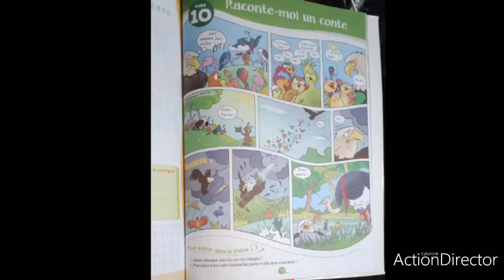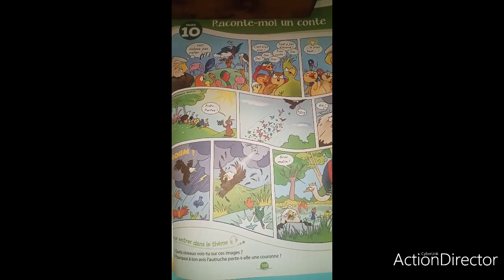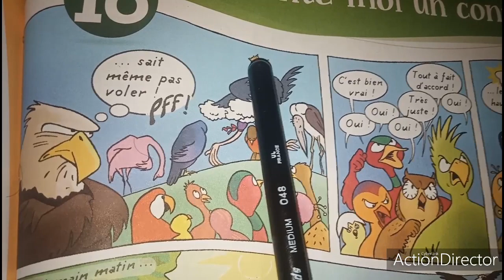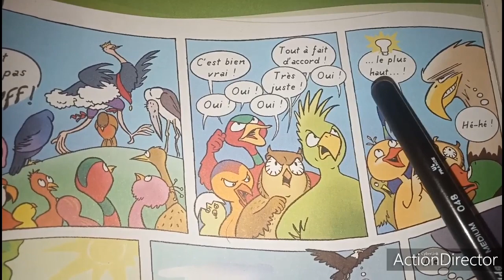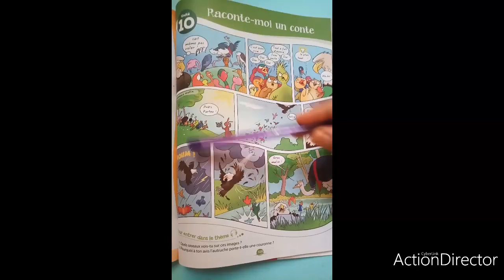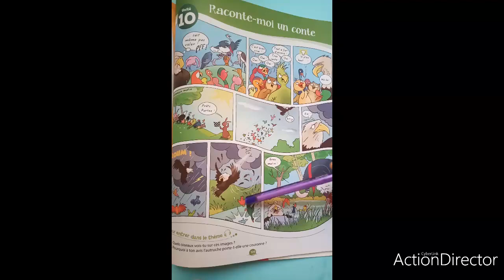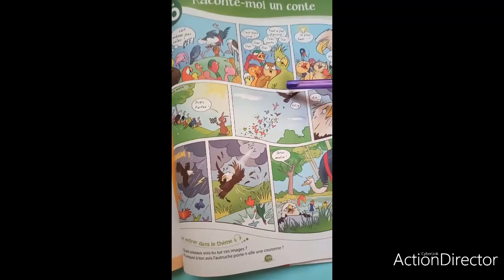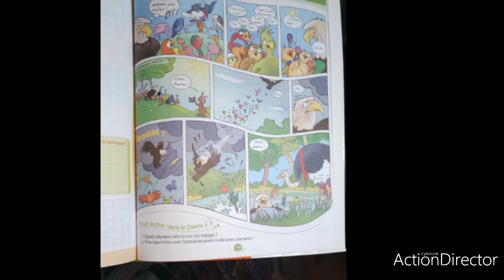Bande dessinée. CE1 / CE2 coquelicot# unité_10#